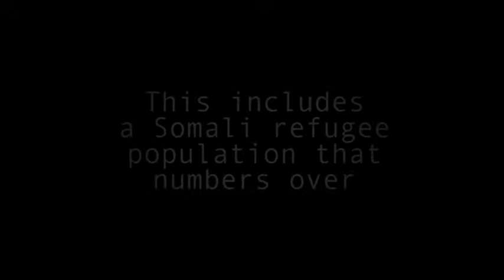In Search of Nabad (Kickstarter Video)